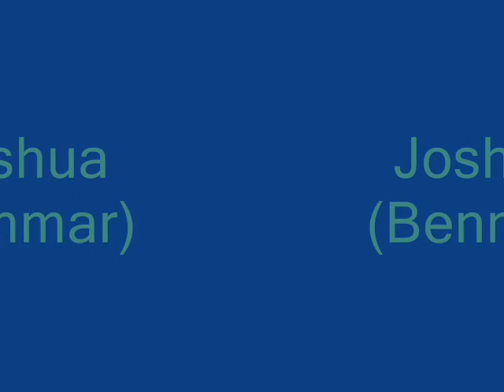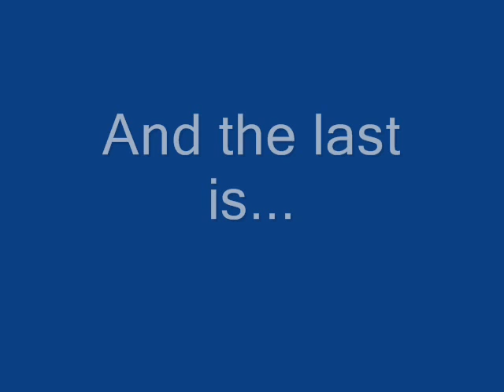6 Excellence Facebookers